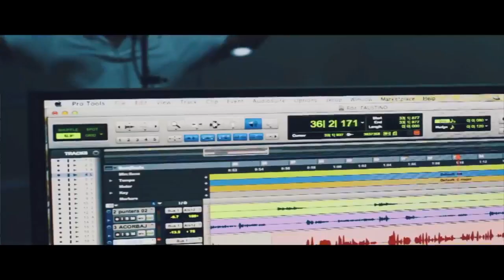CANDELA VIVA EMISION 19 MARZO DEL 2021